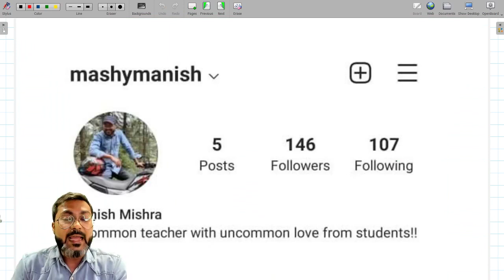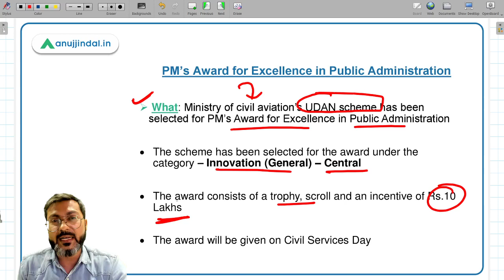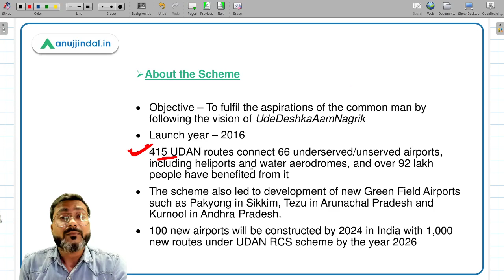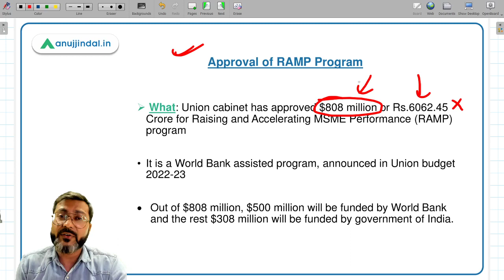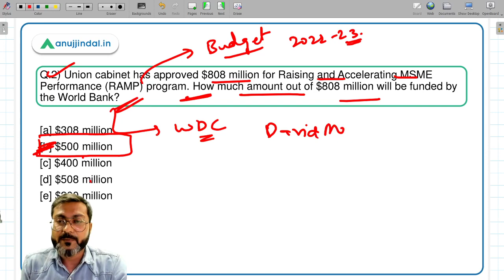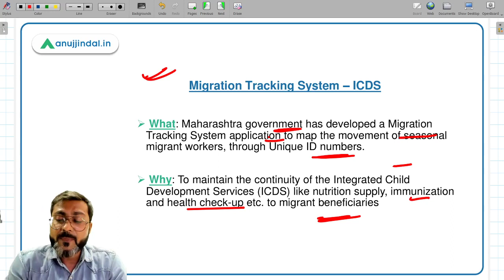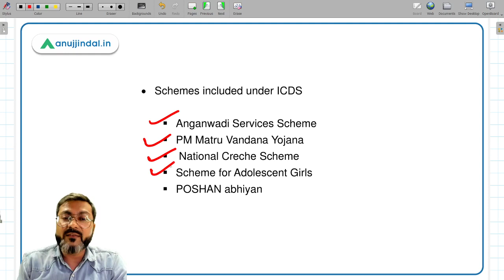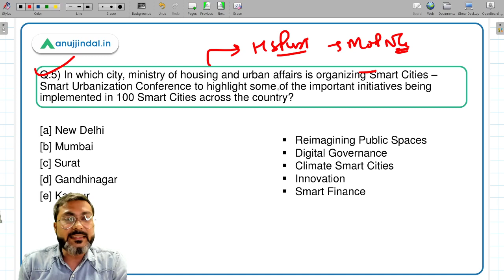PIB Current Affairs 24*7 Current Affairs | RBI Grade B | April, Day 08 - Manish Sir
In this session we will discuss PM’s Award for Excellence in Public Administration, Approval of RAMP Program, Migration Tracking System – ICDS, Global AYUSH Investment and Innovation Summit, Smart Cities – Smart Urbanization Conference and other important PIB news.

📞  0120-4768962